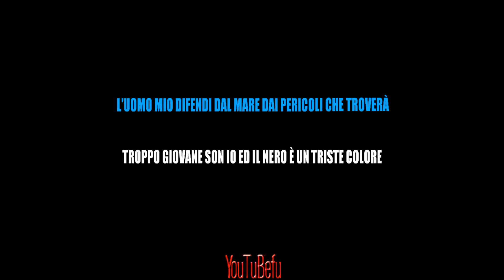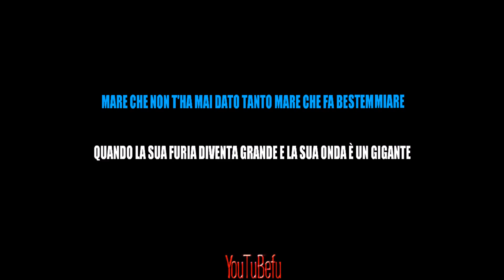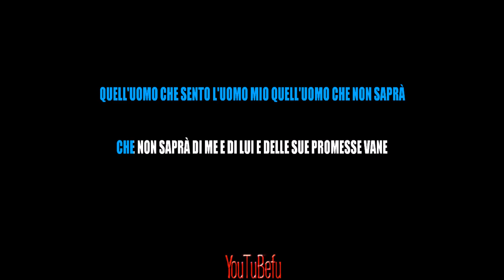PESCATORE KARAOKE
Pierangelo Bertoli PESCATORE Karaoke HD
Getta le tue reti, buona pesca ci sarà e canta le tue canzoni...